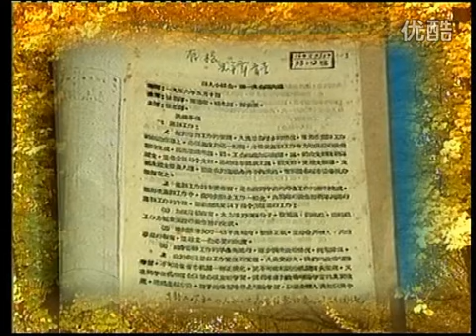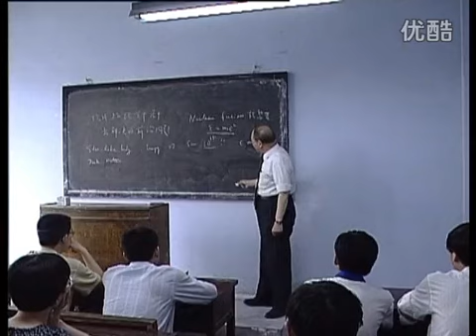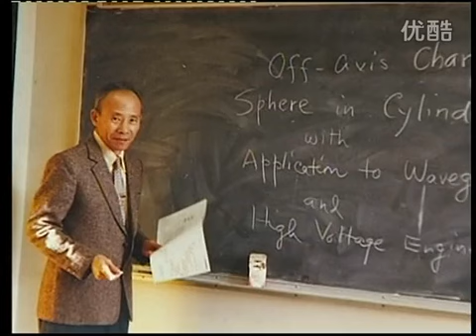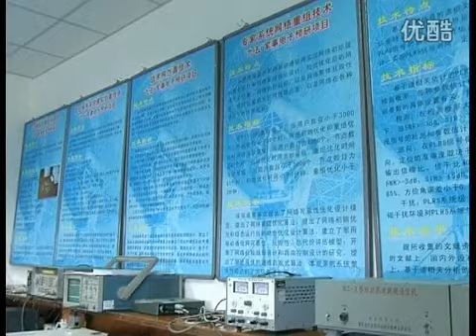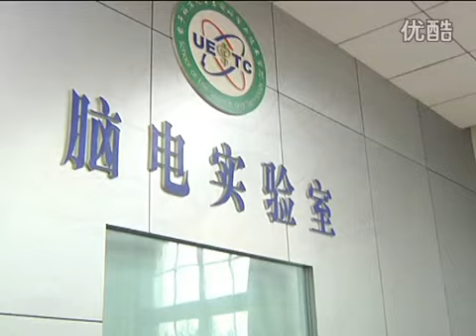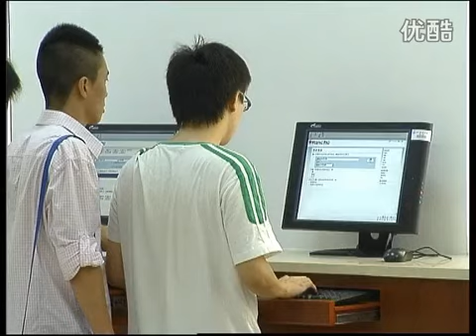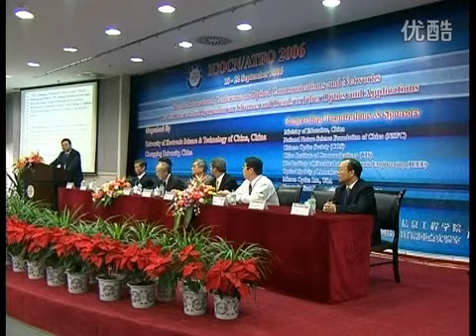Study in China｜SICAS welcomes to study at University of Electronic Science and Technology of China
About University of Electronic Science and Technology of China：This video is about a general introduction of University of Electronic Science and Technology of China. Want to study in University of University of Electronic Science and Technology of China? Why not start to apply in our website - SICAS